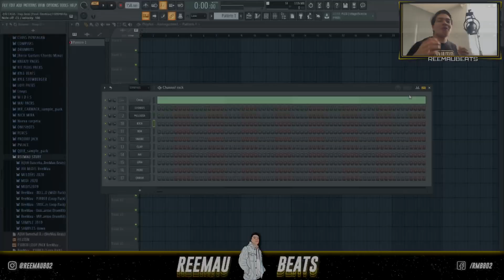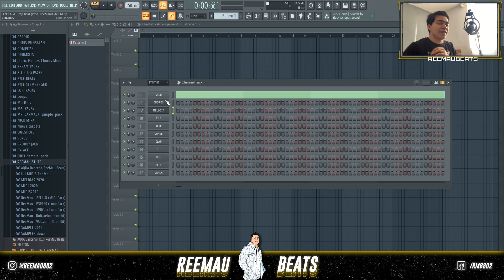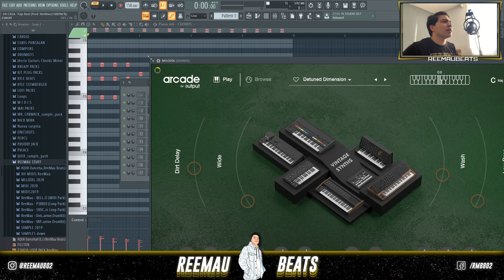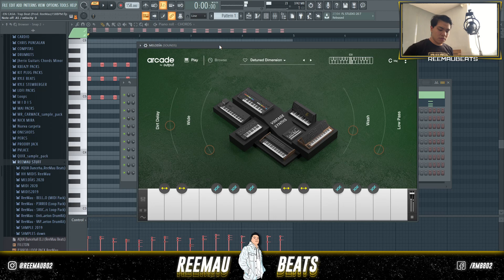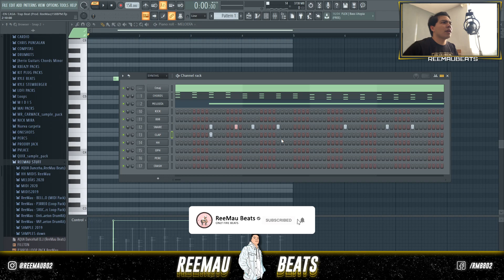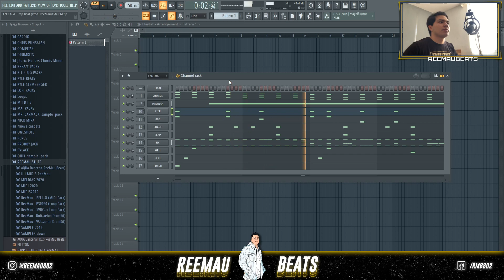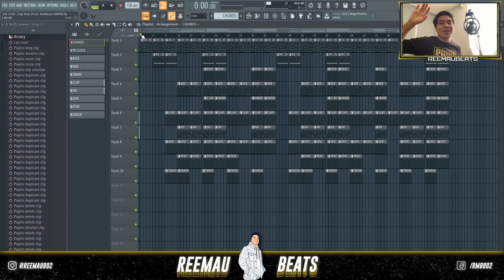Como hacer un BEAT estilo BAD BUNNY (LAS QUE NO IBAN A SALIR) en 2020 | Fl Studio 20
En este TUTORIAL aprenderás como hacer un beat al estilo de @BadBunnyPR   en 2020 inspirado en su último álbum LAS QUE NO IBAN A SALIR.

🔳Sigueme:🔳